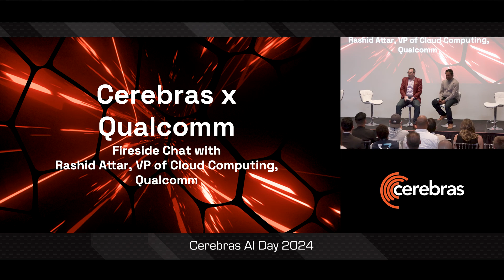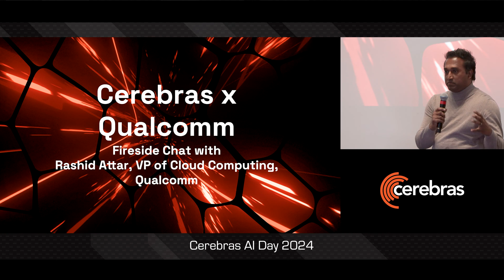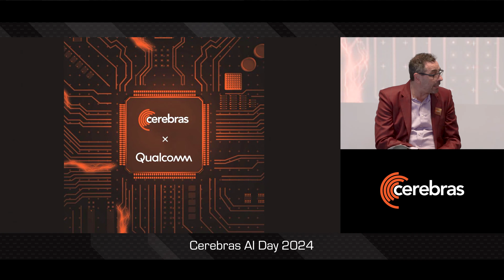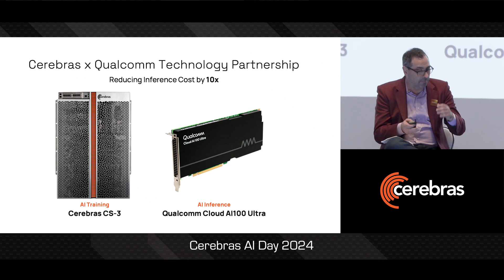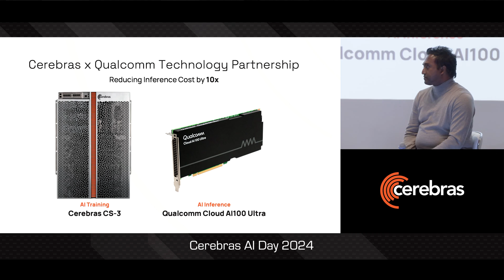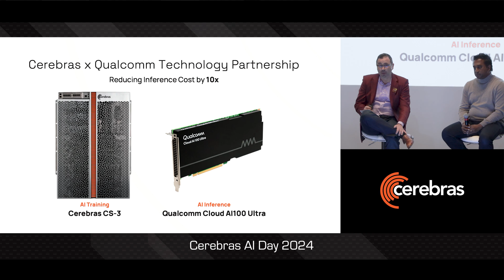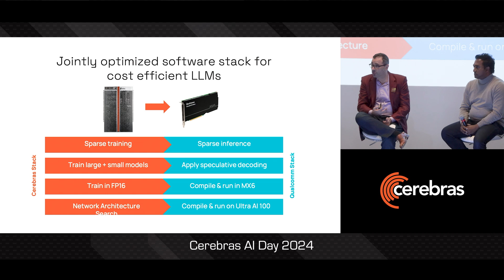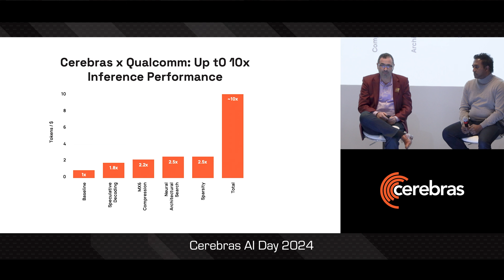Cerebras AI Day - Qualcomm and Cerebras Fireside Chat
Qualcomm's VP, Cloud Computing, Rashid Attar joined Andrew Feldman on stage for a fireside chat discussing How Cerebras and Qualcomm can deliver 10x performance on AI model inference.